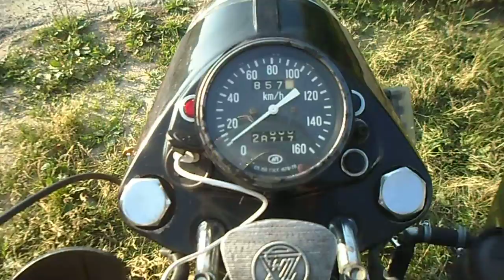урал запуск двигателя